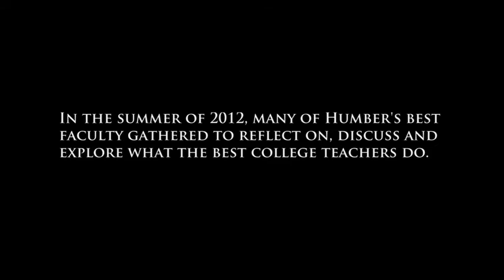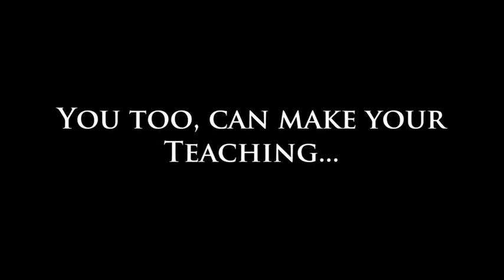The Best Get Better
Humber's best faculty gathered to reflect on, discuss and explore what the best college teachers do.